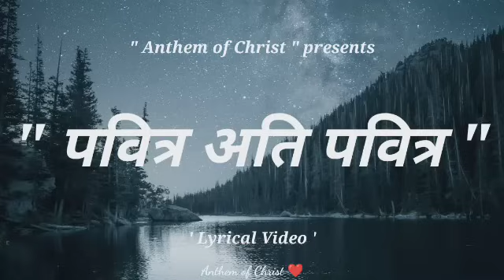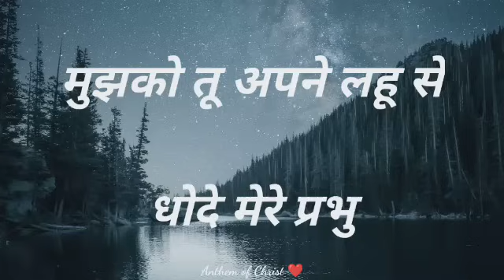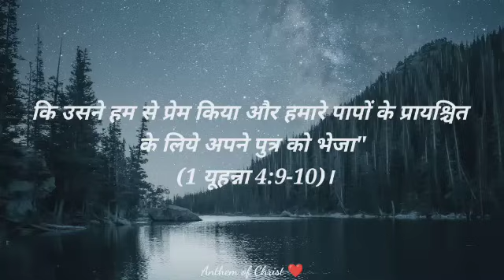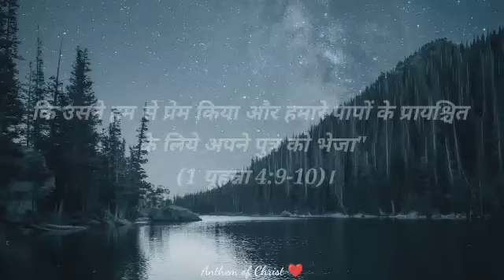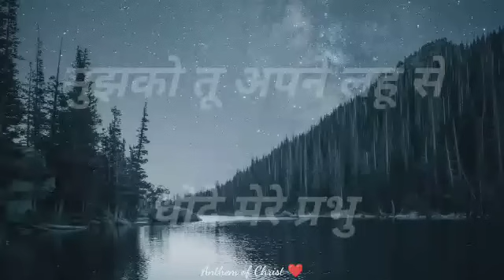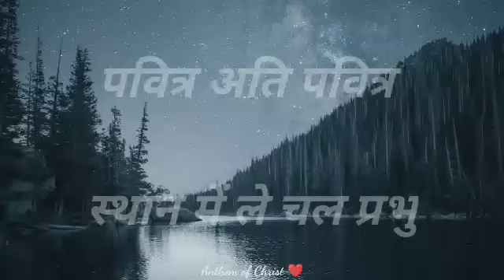Pavitra Ati Pavitra ।। Hindi Christian Songs ।। Anthem of Christ